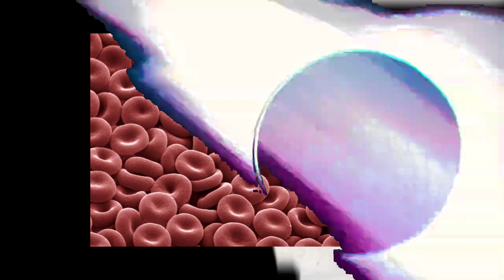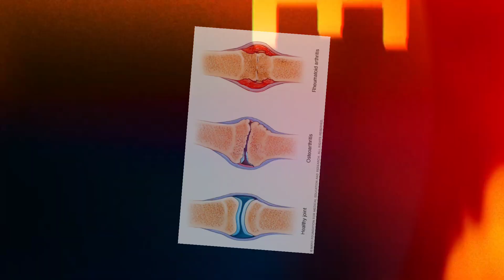VITAMIN-E "ELIXIR" available to mankind 🦹‍♂️🦸‍♂️🏇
DM for online coaching